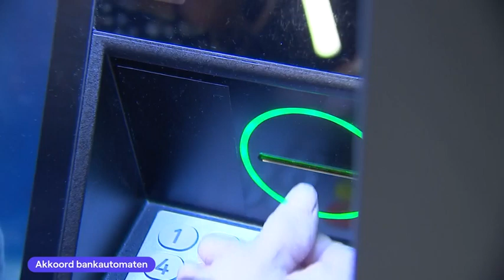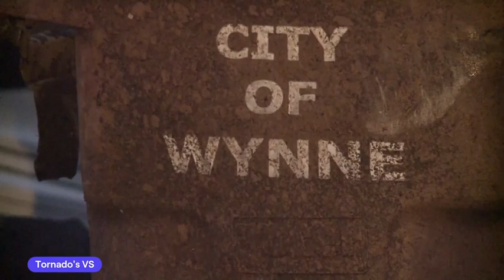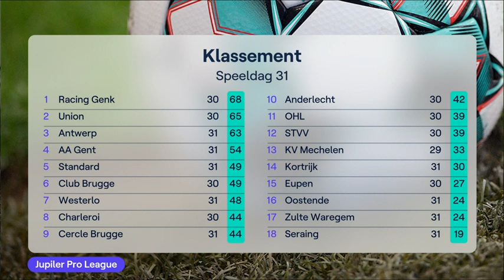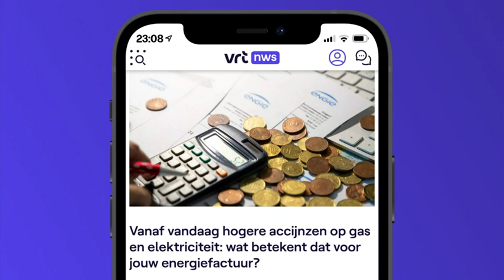VRT NWS journaal - zaterdag 1 april 2023 om 22:55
VRT NWS journaal laat van zaterdag 1 april 2023. Bekijk de aflevering van zaterdag 1 april 2023 om 22:55 met VRT MAX via de site of app.